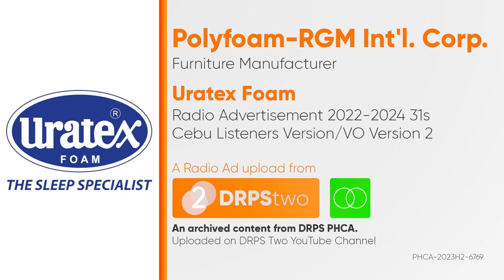Uratex Foam Radio Ad 2022-2024 31s (Cebu Listeners Version/VO Version 2)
Ang aming huling Radio Ad Upload ng DRPS Two para sa taong 2023 - ang 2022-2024 Radio Ad ng Uratex Foam. (Cebu Listeners Version/VO Version 2)

DRPS Two 6050: Uratex Foam Radio Ad 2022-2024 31s (Cebu Listeners Version/VO Version 2)
PHCA CID PHCA-2023H2-6769/December 19, 2023